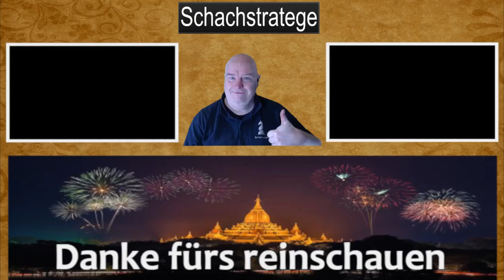Ich zeige Euch meine alten Partien - (4)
Ich zeige Euch meine alten Partien. Ich habe viel an meinen Eröffnungen rumprobiert und beobachte meinen Spielstil. Würde ich heute noch genau so spielen?